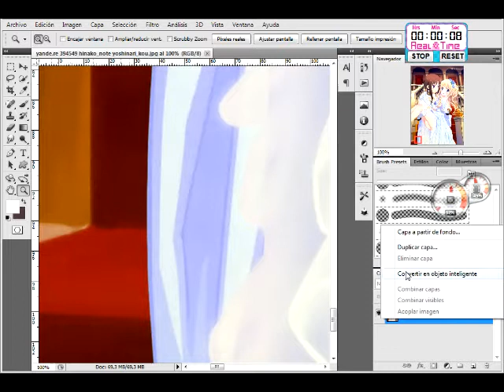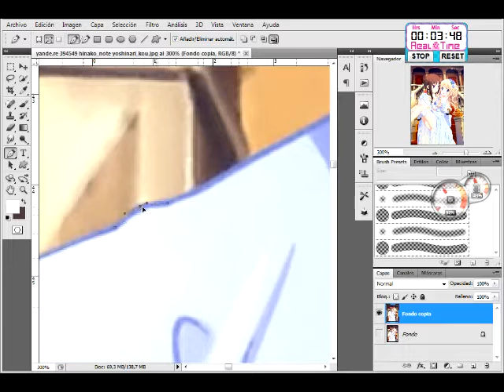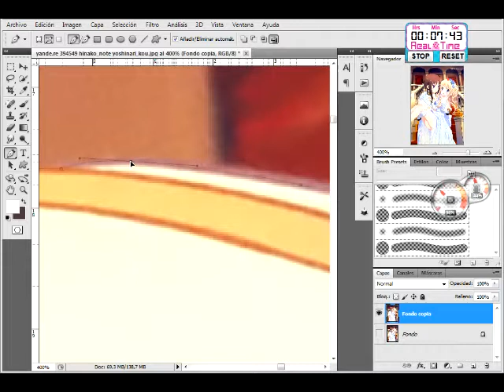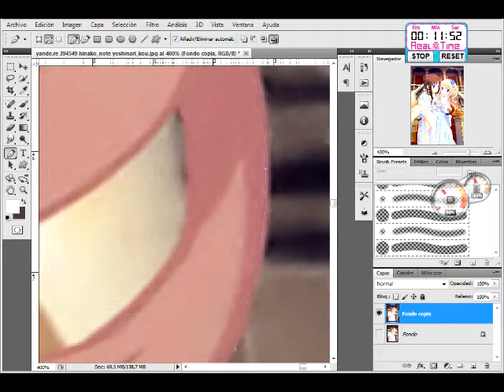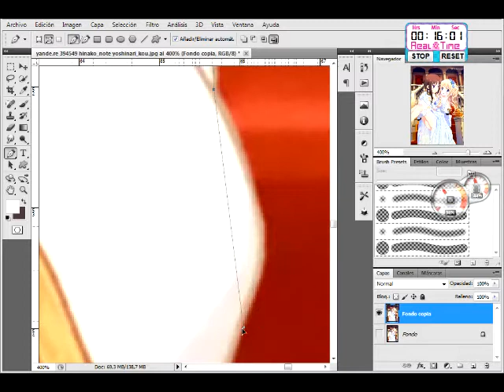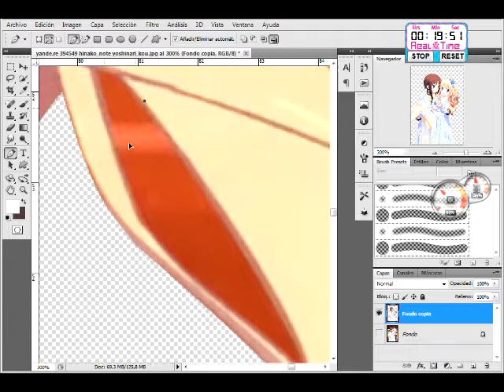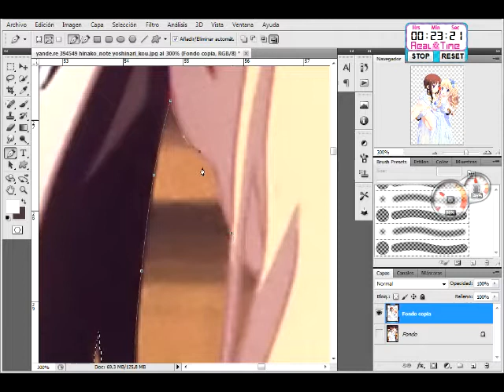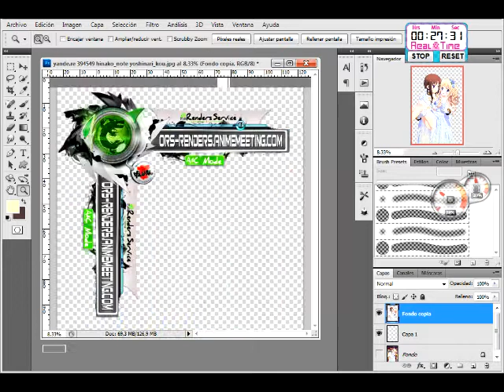(Real Time)Hinako Note:Mayuki+Chiaki Mega Kawaiii Prince x Princess HD Render